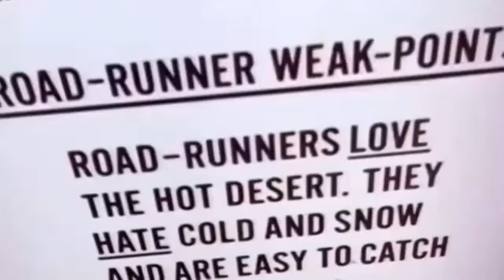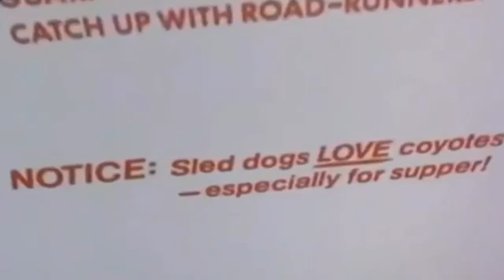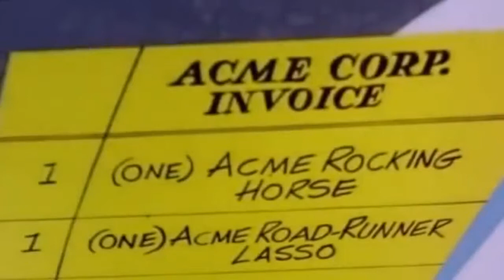Coyote & Bird 13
Cartoons (Coyote and Bird) (ovidiu balteanu) Las Vegas (usa)